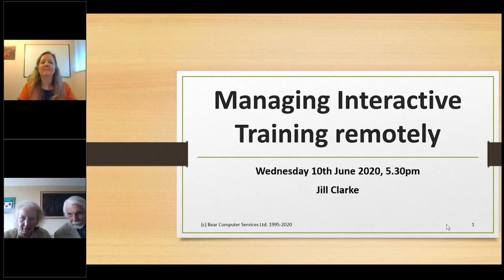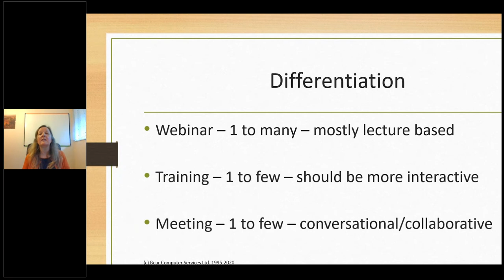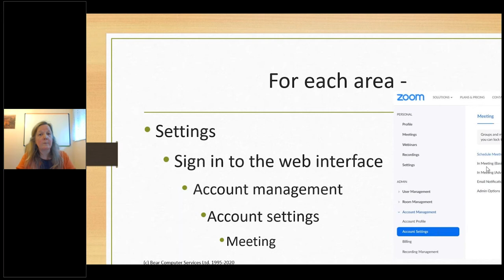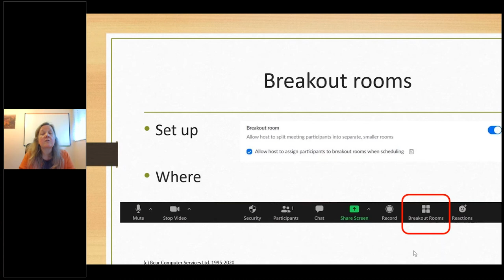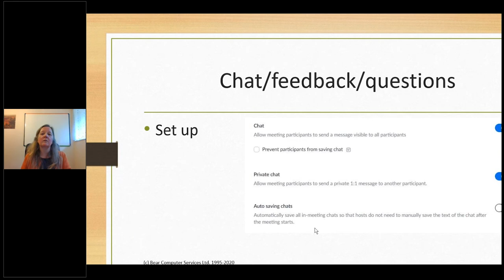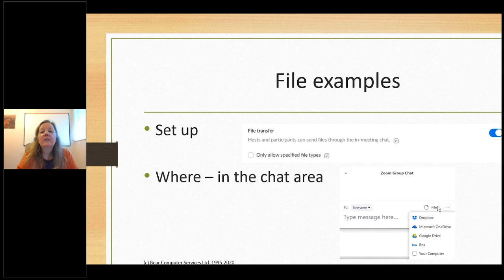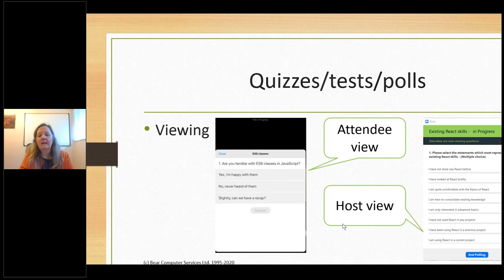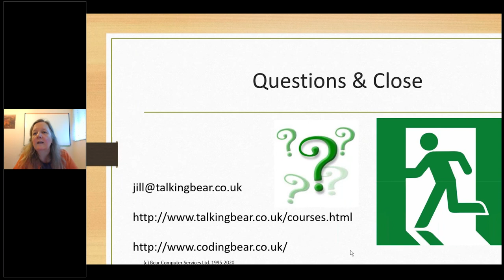Managing interactive training remotely e Learning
This webinar will look at the features available in ZOOM suitable for interactive training courses.

SPEAKER
Jill Clarke MBCS, FLPI

SYNOPSIS
This webinar will look at the features available in ZOOM suitable for interactive training courses and will be using the experience that Jill Clarke has acquired over the years to provide courses to deliver remotely with attendees in various locations. She will consider the features available in ZOOM to provide interactive break-out sections in separate training rooms and other tools in Zoom to support remote training. Jill Clarke will be discussing the latest version of ZOOM that comes into operation on 30th May 2020.

SPEAKER BIOGRAPHY
Jill Clarke is an experienced trainer having run courses for a number of years for organisations as diverse as the BBC, the NHS, EY and Cisco.

She is an experienced presenter and developer (having started as a Cobol programmer in 1979) and has written a book aimed at future software developers, published by the BCS - Software Developer (Print ISBN-13: 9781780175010, Ebook ISBN-13: 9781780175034). Jill is an active member of the BCSWomen SG committee and an occasional volunteer at The National Museum of Computing based in Bletchley Park where she developed the Software Gallery along with Bob Jones.